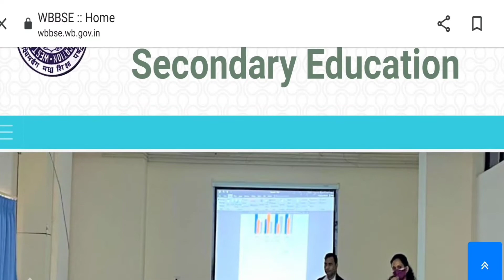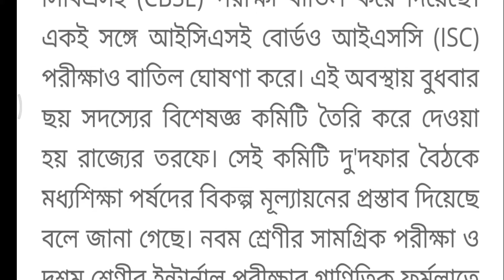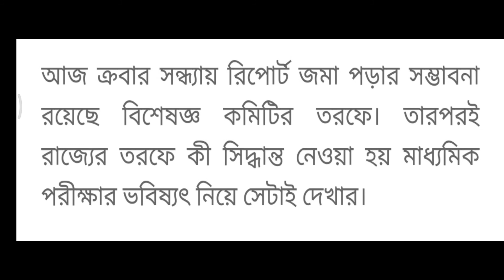West Bengal Madhyamik Exam 2021 News Today||Hs Exam 2021 News Today In West Bengal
In this video I have explained about west bengal madhyamik exam 2021 news today and hs exam 2021 news today in west bengal.WBBSE will conduct the West Bengal Madhyamik exams 2021 in the second week of August in offline mode. Students will be required to appear for the examinations from their own schools. The WBBSE routine 2021 will be released soon. The duration of the exams has been reduced to 1.5 hours or 90 minutes. The examinations will be held over a period of 8 days. Students will appear only in main subjects. Other subjects will be marked on basis of school marks.

Earlier, the board had postponed the WB Madhyamik exams 2021 amid rising coronavirus cases in the state. The state board had clarified that it will not conduct board exams in June. They'll be conducted later when the situation is favourable. Students must visit this page regularly to stay updated.

Originally, the board had scheduled the WB Madhyamik exams 2021 between June 1 and 10. The board released the WB Madhyamik routine 2021 on December 26, 2020. The WBBSE routine 2021 is made available on the official website, wbbse.org

Topics Covered:
 madhyamik exam 2021 west bengal board
madhyamik exam 2021 west bengal update
madhyamik exam 2021 west bengal news
hs exam news 2021 in west bengal
hs exam 2021 news today
SAROJ TOUR DIARY